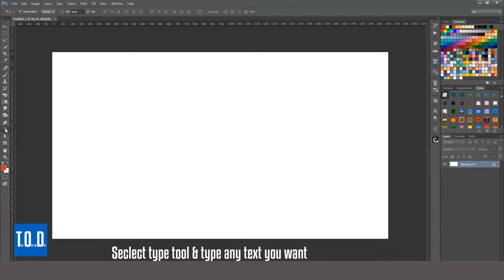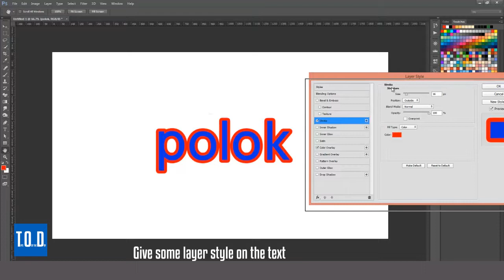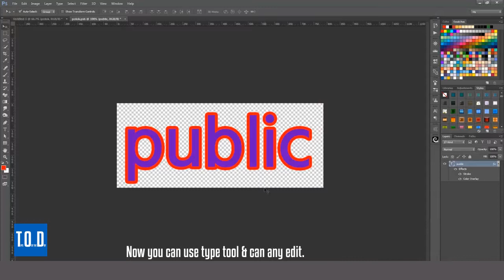How to Edit Raster Text in Photoshop - Upgrade Version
You can easily change your raster text after viewing this video.